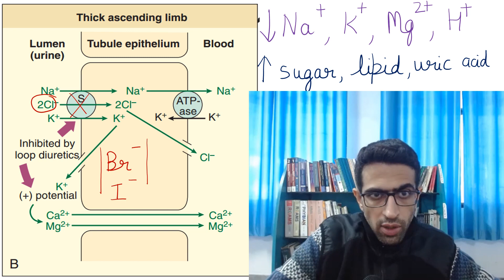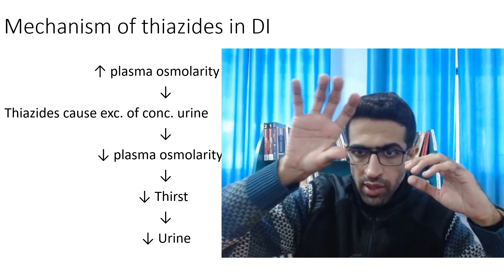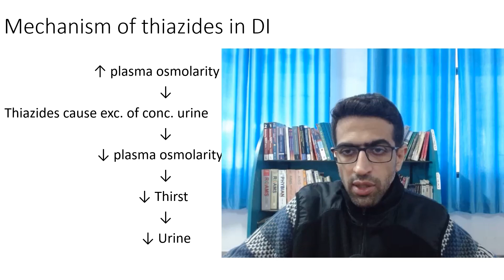loop diuretics thiazide concept uses adverse effects